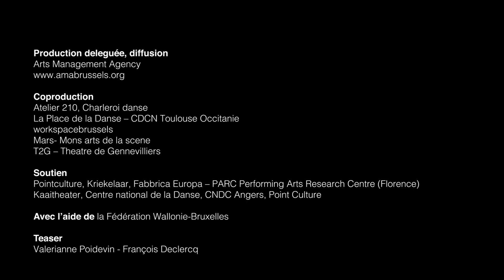g r oo v e - Soa Ratsifandrihana - teaser